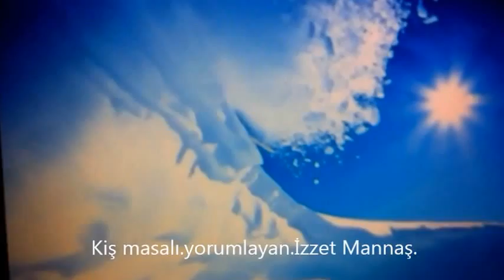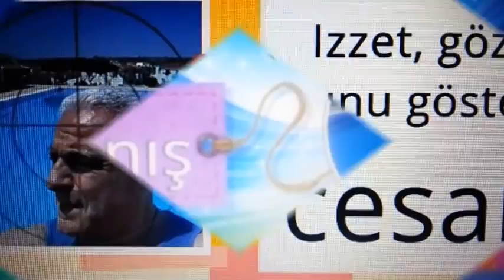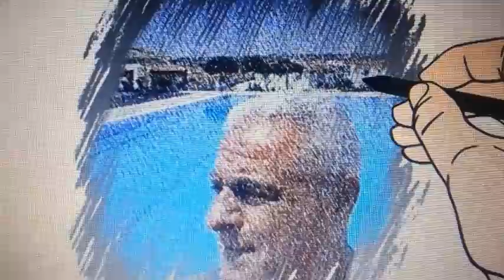Kış masalı.yorumlayan.İzzet Mnnaş.